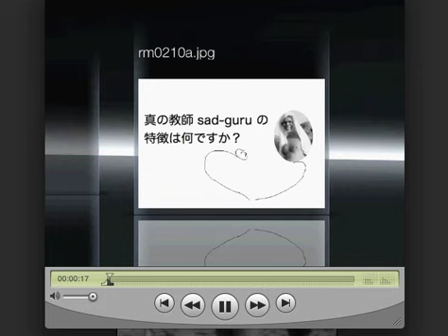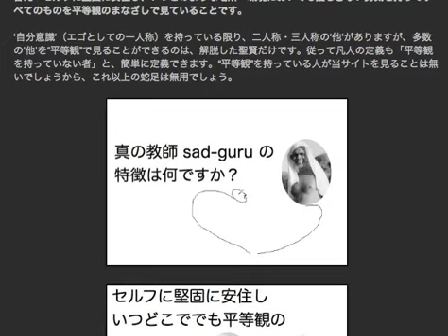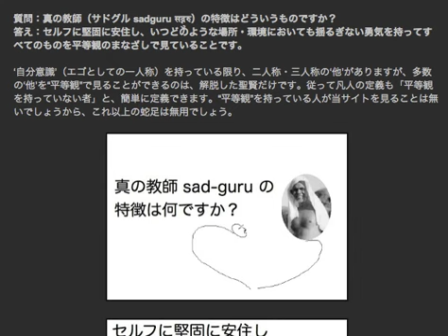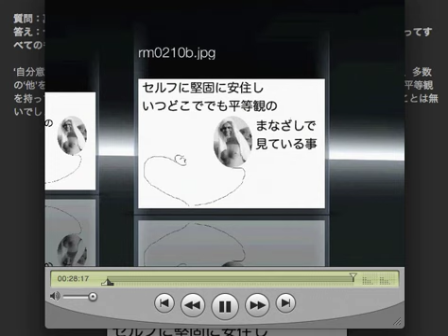Ever With ramaNa 02.10